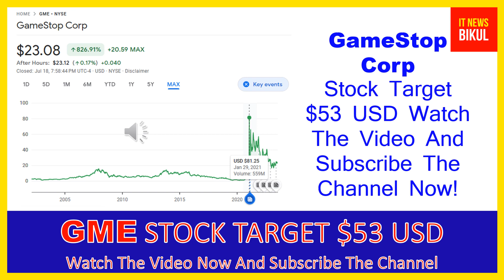GME Stock - GameStop Corp. Stock Breaking News Today | GME Stock Price Prediction | GME Stock Target